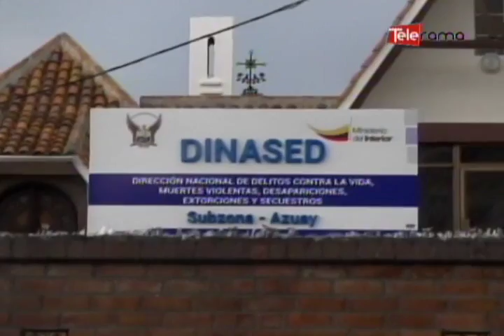Ministro Serrano resaltó disminución de hechos delictivos en el país